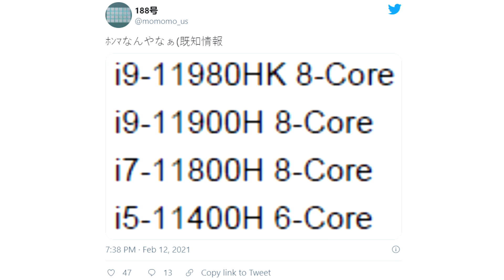Intel Core i9 11980HK 11th Gen Tiger Lake H45 Delivers 5GHz Multi Core